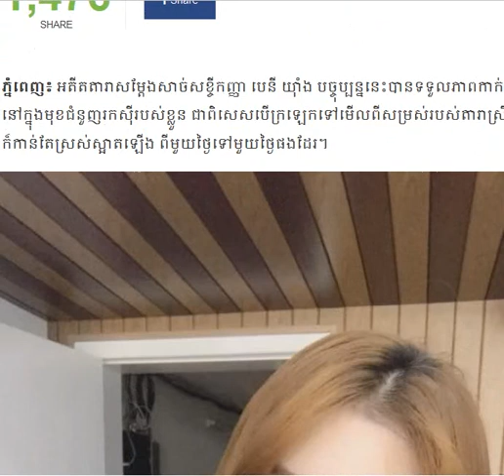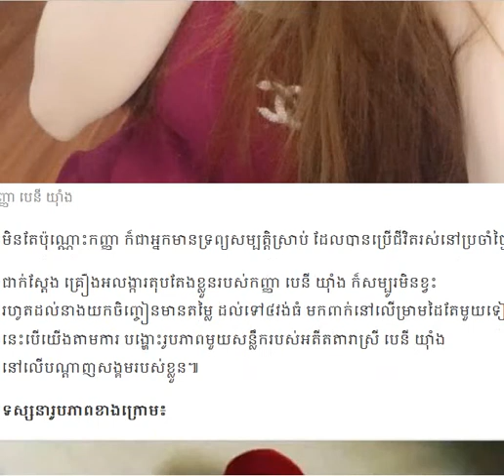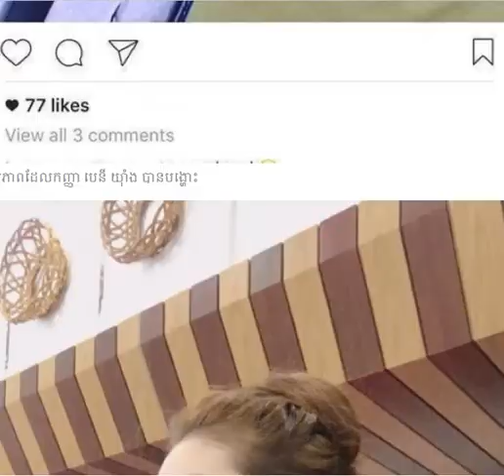កញ្ញា បេនី យ៉ាំង ក៏សម្បូរមិនខ្វះ រហូតដល់នាងយកចិញ្ចៀនមានតម្លៃ ដល់ទៅ៤វង់ធំ